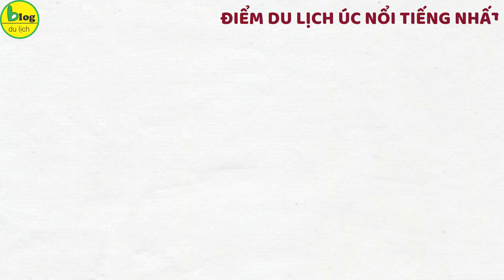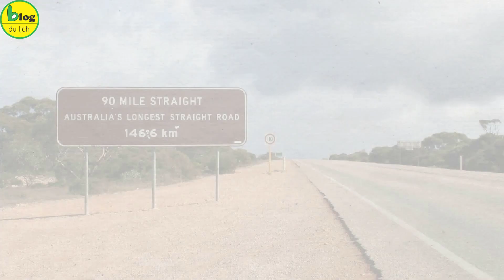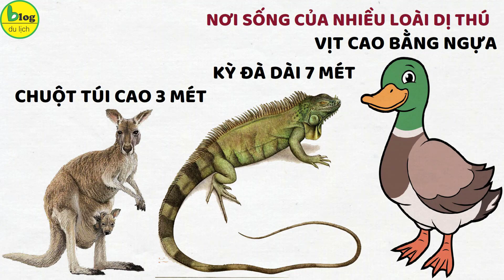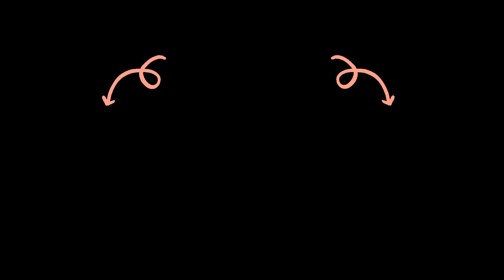18 sự thật thú vị về "xứ sở chuột túi" Australia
Với danh xưng “thành phố đáng sống thứ 2 trên thế giới”, úc có cả một tập hợp những điều tuyệt vời đến từ lối sống, chế độ phúc lợi xã hội, các công trình kiến trúc. Nếu bạn chỉ biết đến úc là xứ sở của kangaroo thì 18 điều thú vị về nước úc dưới đây sẽ làm cho bạn có 1 cái nhìn khác đấy. Cùng blogdulịch vi vu đến úc thôi nào.

1. Số lượng bãi biển khủng khiếp.
Úc có hơn 10.000 bãi biển, vì vậy, nếu mỗi ngày bạn dự định đi thăm thú một bãi biển mới tại úc thì ước tính bạn sẽ phải dành ra 27 năm trời để tận hưởng “thiên đường” bãi biển này. Đây quả là cuộc sống lý tưởng cho những ai có đam mê trải nghiệm phải không nào!
2. Hệ sinh thái phong phú nhất thế giới
Hệ sinh thái của lục địa đảo này thật sự phong phú gấp bội phần nhiều quốc gia trên thế giới, với hơn 1500 loài nhện khác nhau, hơn 6000 loài ruồi, 4000 loài kiến và 350 loài mối.
3. Thủ đô nước úc không phải melbourne
Nhiều người sẽ lầm tưởng melbourne sôi động hay sydney náo nhiệt là thủ đô của nước úc mà ít ai biết rằng canberra xinh đẹp, thanh bình mới là thủ phủ của xứ kangaroo.
4. Địa điểm du lịch úc nổi tiếng nhất
Nhà hát opera là một điểm du lịch chính tại úc và cũng là một trong những toà nhà đẹp nhất thế kỷ 10. Nhà hát hoàn thành năm 1960 với chất lượng âm thanh tuyệt vời. Nó có khoảng 1000 phòng và có thể chứa tổng cộng tất cả 5000 người cùng lúc.
5. Thành phố văn hoá thế giới
Melbourne là thành phố được tổ chức unesco công nhận là: thành phố văn hóa thế giới. Đây là một trong những trung tâm nổi tiếng nhất của australia về thời trang, thể thao, văn hóa.
6. Trang trại gia súc lớn nhất thế giới
Úc sở hữu trang trại chăn nuôi gia súc lớn nhất thế giới: anna creek station ở phía nam; diện tích của trang trại này bằng tổng diện tích của nước bỉ, khoảng 24.000 km2 thậm chí còn to hơn cả diện tích của nước isarel (nước này có diện tích 20.800km2).
7. Toà tháp cao nhất ở úc
Cầu cảng sydney là cây cầu vòm bằng thép lớn nhất thế giới, có nhịp cầu dài rộng nhất và tháp sydney là toà tháp cao nhất nam bán cầu. Cây cầu này có hơn 6 triệu chiếc đinh tán được đóng bằng tay và mỗi lần sơn lại tốn 7.925 ga-lông (30.000 lít) sơn.
8. Văn hoá thổ dân
Bạn có thể đến vào dịp lễ hội garma được diễn ra ở gulkula, vùng đất nanydjaka, lễ hội văn hoá torres strai được tổ chức hàng năm tại đảo thứ năm để có thể tìm hiểu thêm về những nền văn hóa thú vị này.
9. Top 10 quốc gia diện tích lớn nhất thế giới
Là lục địa có ít người sinh sống nhất trên thế giới lại “1 mình 1 cõi” chiếm cả lục địa to lớn, nước úc là quốc gia lớn thứ 6 trên thế giới. Chiều rộng của úc ngang ngửa với khoảng cách từ thủ đô london nước anh chạy một mạch đến thủ đô moscow của nga.
10. Vì sao kangaroo là biểu tượng
Tại sao chuột túi được chọn làm biểu tượng của nước úc? Không phải vì đây là loài đặc trưng của úc mà bởi vì đó là loại động vật không biết đi lùi, chúng mang ý nghĩa luôn tiến về phía trước. Với tầm nhìn đó, úc trong suốt thập kỷ qua thật sự cũng chưa bao giờ đi lùi!
11. Hồ nước màu hồng
Một trong những điều thú vị về úc là hồ nước hillier có màu hồng rất đẹp mắt. Đây là do sự hiện diện của loại tảo dunaliella salina và sự tập trung số lượng lớn của tôm muối.
12. Đường cao tốc dài nhất thế giới
Ở úc có khá nhiều cái nhất và một trong số đó là đường cao tốc dài nhất thế giới, lên tới 14.500 km. Quả là con số quá ấn tượng, cho thấy sự phát triển nhanh về cơ sở hạ tầng của đất nước này.
13. Phân bố dân cư là hình trăng khuyết
Có thể coi độ rải rác dân cư của úc là hình trăng khuyết, bởi người dân chỉ sống trong khu vực không quá 50 km tính từ bờ biển vào mà thôi. Cả diện tích phía bên trong đất nước này là sa mạc chẳng ai dám ở.
14. Nơi sinh sống của nhiều loài dị thú
Trước khi có sự xuất hiện của con người, úc đã từng là mái nhà cho các thể loại “dị thú”: chuột túi cao 3 mét, kỳ đà dài 7 mét và cả những con vịt to bằng ngựa.
15. Nhà hát sydney
Nếu tất cả những mái buồm trên nhà hát sydney được ghép lại, kết quả đạt được sẽ là một hình cầu tuyệt đối không hở lỗ nào. Ít ai biết rằng tòa kiến trúc độc đáo này được truyền cảm hứng khi kiến trúc sư đang ăn… một quả cam.
16. Gián được yêu quý
Lời khuyên thật lòng cho ai sợ gián là đừng đến thành phố brisbane vào dịp 26/01. Bởi đây được biết đến là ngày diễn ra cuộc thi “đua gián toàn quốc úc”.
17. Linh vật của nước úc
“đặc sản” của úc ngoài chuột túi còn có koala – đối trọng của gấu trúc trung quốc, và chim cầm điểu (có tên gọi là chim đàn lia). Loài chim này có khả năng hót đến 20 giọng.
18. Quốc gia đa văn hóa nhất
Úc là một trong những quốc gia đa văn hóa nhất trên thế giới. Khoảng 20% người dân sống ở úc đã được sinh ra ở nước ngoài và 40% dân số là sự kết hợp của các chủng tộc khác nhau.